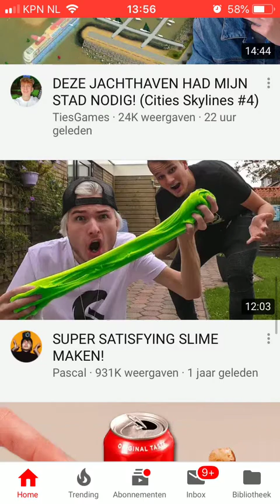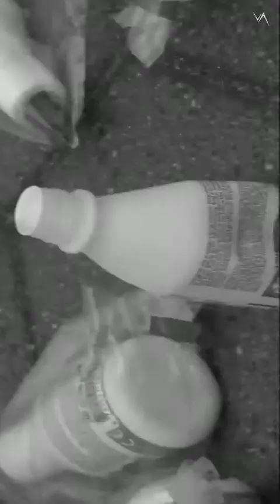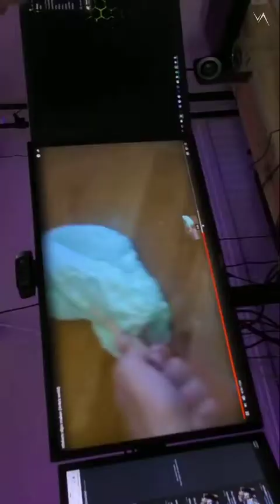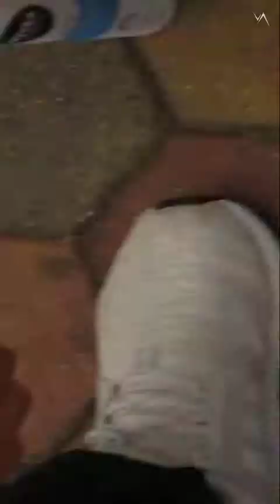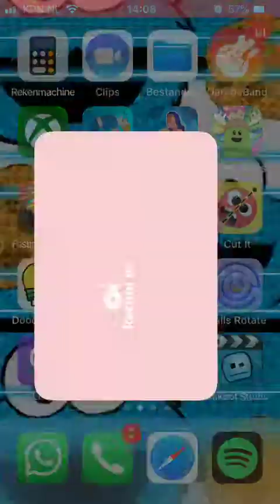Ik ga weer reacten op een YouTube video